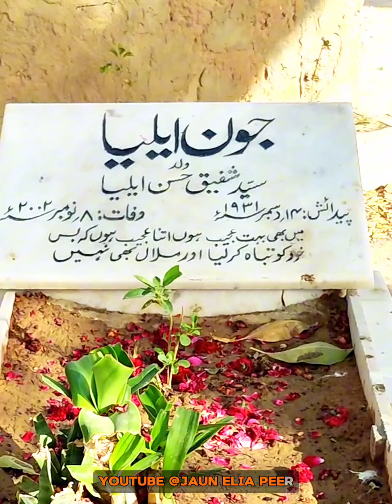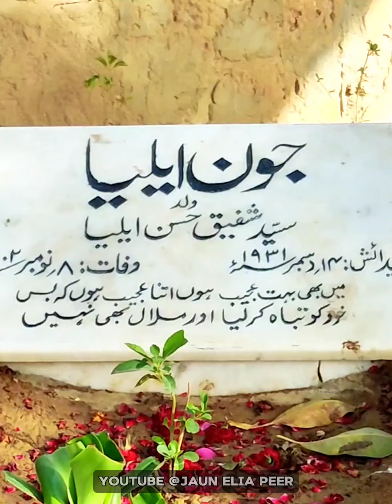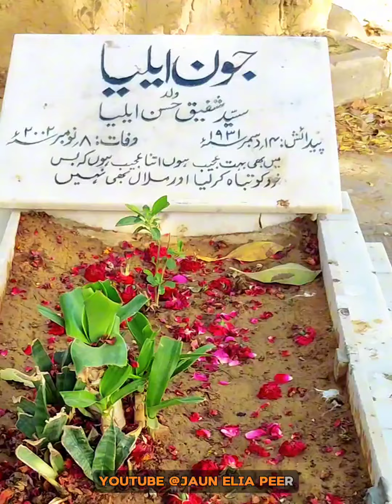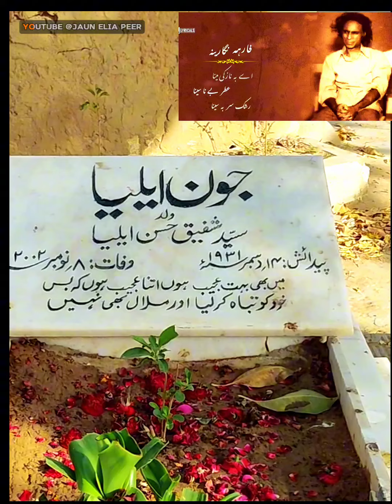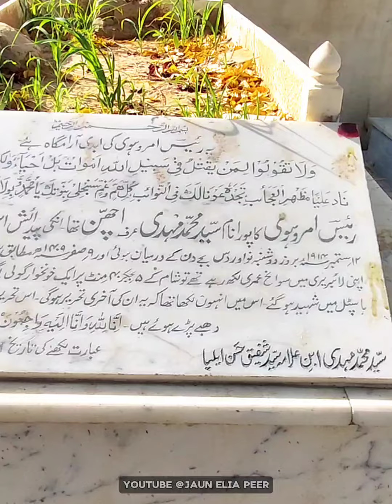Jaun elia ka Mazar || visit to John Elia grave || best poet of the century || Urdu poet jaun elia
Jaun Elia was a great Urdu poet. His poetry he very famous in the world. He was a great writer author, philosopher.john Elia was Born on 14 dec 1931 AD  . Jaun Elia grave is located at Karachi Pakistan.

jaun_elia_poetry
Shayari
Urdu poetry
Urdu shayar
Mushaira
Heart touching poetryJaun elia peer
Deep linee
Elia
Broken poetry
Love poetry
Heart broken shayari
Tehzeeb hafi
Rahat indori